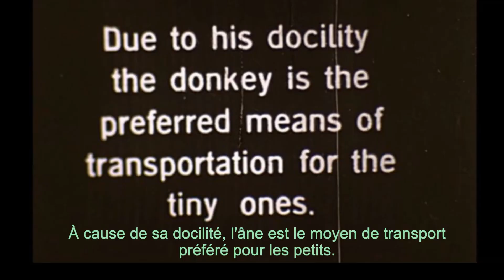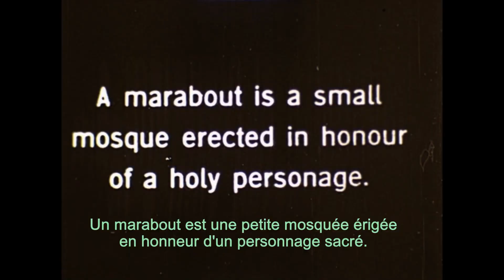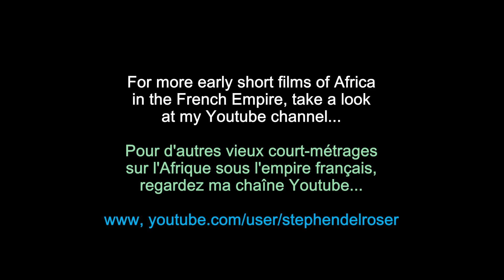Gabès, Tunisie/Tunisia (قابس (1912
A world away from the industrial town of Gabès today, the oasis in this film of a century ago is simple and traditional, with its market, its camels and its washerwomen in the river filmed by Pathé as a picture of the exoticism (as the Europeans would have seen it) of the wide-flung French empire. / L'oasis de ce film d'il y a cent ans ne ressemble guère à la ville industrielle moderne. Il a été filmé par Pathé Frères pour montrer l'exoticisme des colonies aux français, mais pour un habitant de la ville d'aujourd'hui il témoigne tous les changements depuis cette époque.